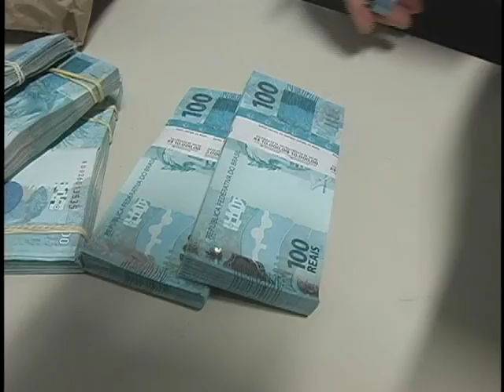Programação ARTV - Canal 5 - AO VIVO 07 10 12 Mat Polícia Eleições